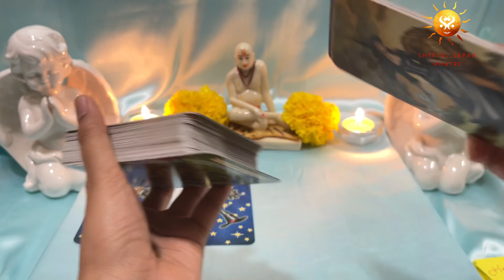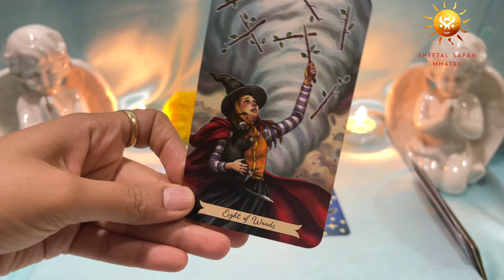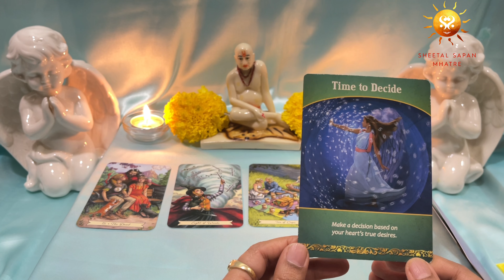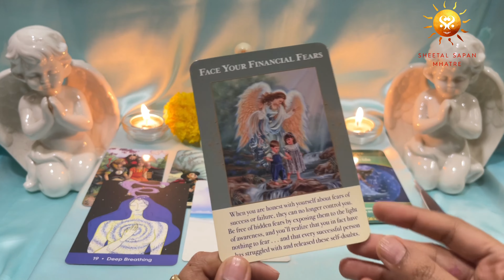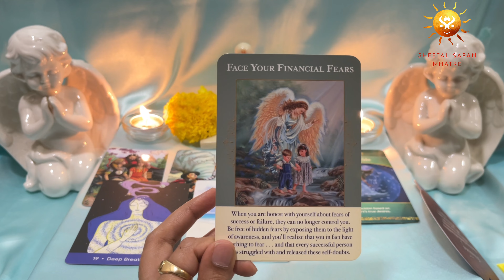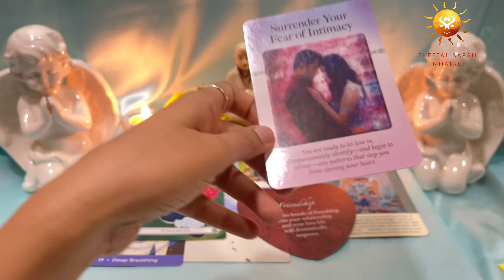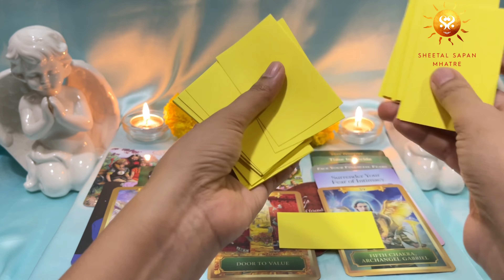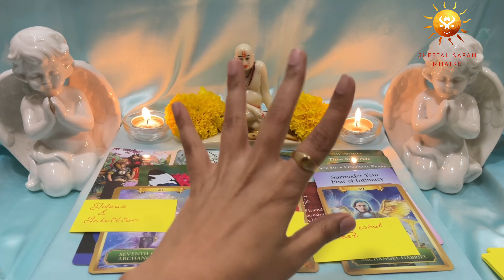Pick a card🌞 Weekly Horoscope👁️Your weekly tarot reading for 23rd May to 29th May🌝Tarot reading 2022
Watch now to know your weekly horoscope for 23rd May to 29th May 2022. Pick a card, weekly tarot reading 2022 & Psychic predictions. Know your tarot future with Spiritual and life coach, Sheetal Sapan Mhatre.

Hey there! You my lovely viewers ✋
Let's see what your tarot cards have to say about the coming week. I can't wait to reveal the fantastic surprises and blessings that await you. Hello, my name is Sheetal Sapan Mhatre, and I'd like to welcome you to your weekly tarot reading and psychic prediction on your love life, finances, profession, and much more. I'm quite interested to see what happens in the coming week. So end the wait and pick a card to reveal your weekly horoscope.

Idol used in video :- Cherubs, Shree Swami Samarth

The video includes messages via :
* Tarot cards *
* Angel cards *
* Oracle Cards *
* Charms *

6) How the year 2021 is going to be | Pick a card| Blessings | Good news| Which God Goddess with you?